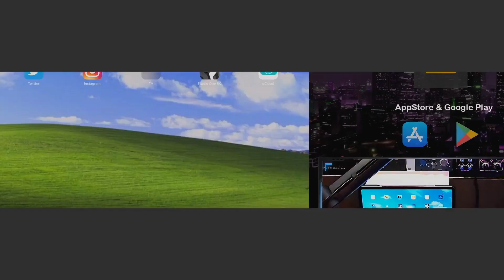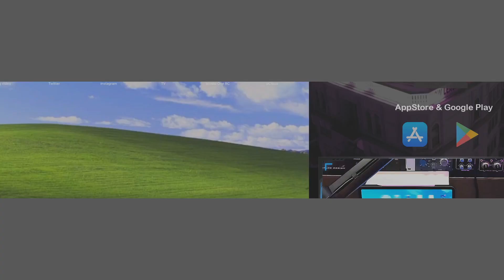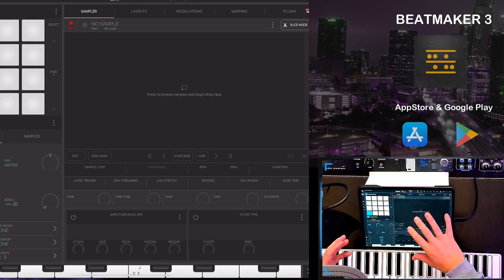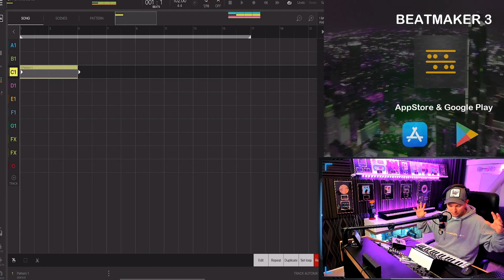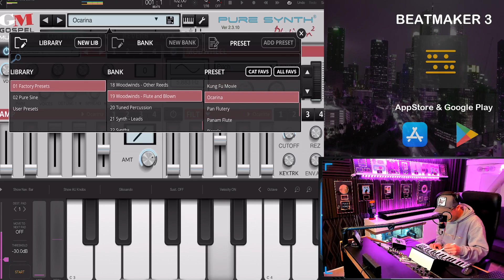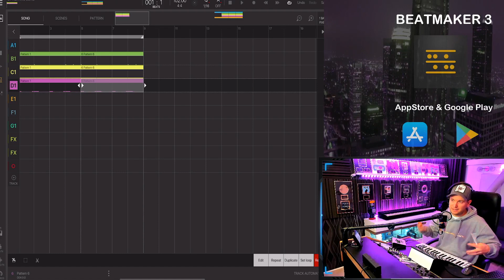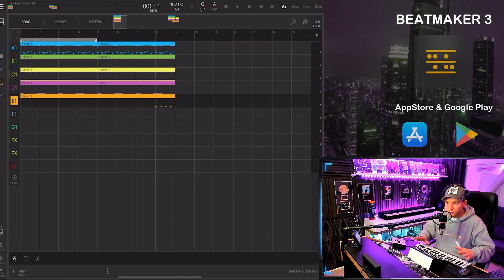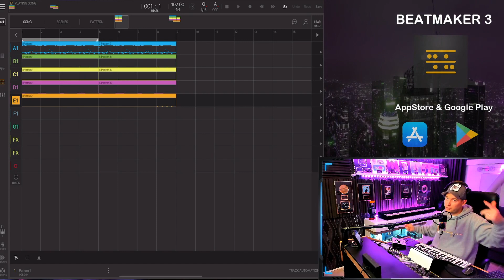BEATMAKER 3, Episode 1 ft. HjalteIDD & Mills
Hvem skal være den næste til at smide lidt rap eller sang? , skriv i kommentaren.
Program: Beatmaker 3
Send dine demoer samt videoer ind til: demo @h1tmakers.com